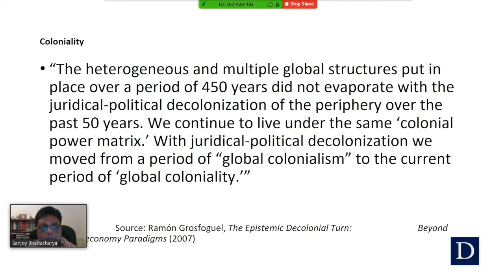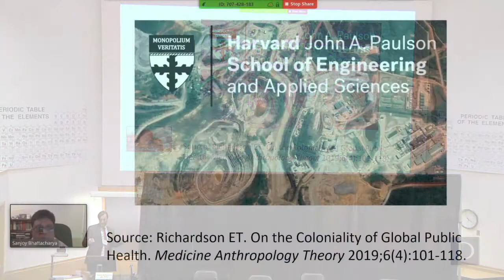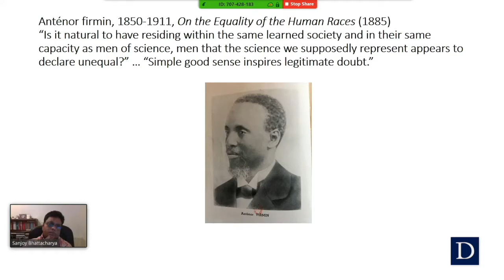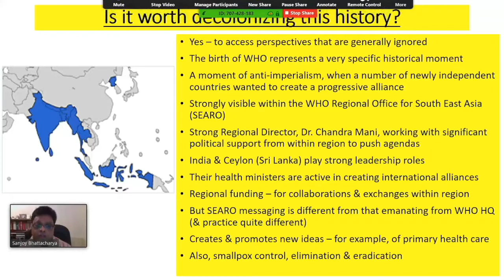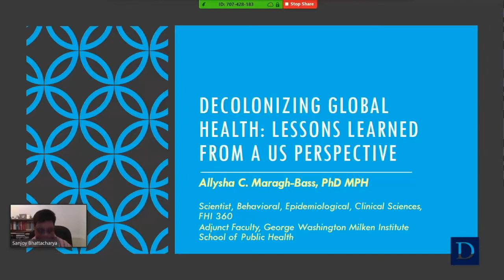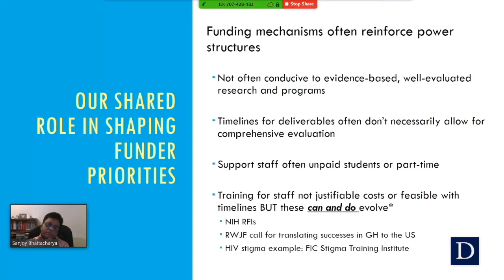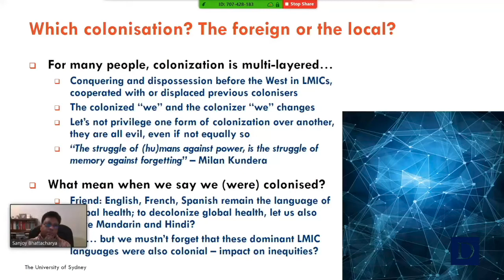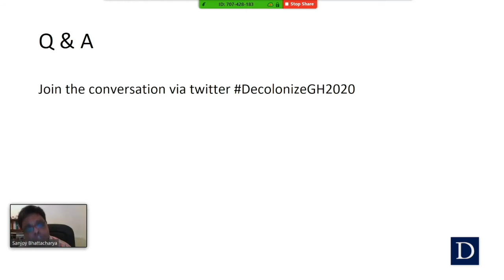Duke Decolonizing Global Health | Global Health Futures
The field of global health is inherently interdisciplinary, multisectoral, and international. Teams that convene to address the world’s most pressing global health issues are typically built out of “Global South-Global North” collaborations. These collaborations, however, were and continue to be established in unequal power dynamics. The goal of this panel is to explore how these dynamics have developed by exploring different case studies and perspectives from global health practitioners around the world.

Global Health Histories Seminar 141: Global Health Futures

Moderator: Laura Mkumba - MSc Candidate in Global Health at Duke University

Panelists:
Eugene T. Richardson, MD, PhD is an Assistant Professor of Global Health and Social Medicine at Harvard Medical School and an Attending Physician in the Division of Infectious Disease at Brigham and Women’s Hospital. He received his MD from Cornell University Medical College and his PhD in Anthropology from Stanford University.  Dr. Richardson previously served as the clinical lead for Partners In Health’s Ebola response in Kono District, Sierra Leone, where he continues to conduct research on the social epidemiology of Ebola virus disease. He also worked as a clinical case management consultant for the WHO’s Ebola riposte in Beni, Democratic Republic of the Congo. His overall focus is on biosocial approaches to epidemic disease prevention, containment, and treatment in sub-Saharan Africa. As part of this effort, he is chair of the Lancet Commission on Reparations and Redistributive Justice

Sanjoy Bhattacharya, PhD  is a Professor of History of Medicine, Director of the Centre for Global Health Histories, Head of the WHO Collaborating Centre for Global Health Histories and Wellcome Trust Senior Investigator in the Medical Humanities at the University of York, UK. His work deals with the history and international relations of health across South Asia in the 19th and 20th centuries, and he is also involved qualitative work of relevance of national and global policy. Sanjoy is currently completing work on two books: one reassesses the formation of the WHO and the call for Primary Health Care, while the other studies the contributions of national governance in the unfolding and expansion of smallpox eradication programmes across the South Asian sub-continent.
 Deborah Jenson, PhD is a Professor of Romance Studies (French) and Global Health at Duke University. Dr. Jenson founded and co-directs the Health Humanities Lab. She is also a co-convener of the DIBS Neurohumanities Research Group. Her current global health work focuses on the invention of ethnopsychiatry in Haiti in relation to critique of European neuroscience and emerging mental health fields. Previous global health work has addressed the history of cholera in the Caribbean, and post-traumatic stress in Caribbean colonial and post-colonial contexts.

Allysha C. Maragh-Bass, PhD is a mixed-methods Scientist in Behavioral, Epidemiological, and Clinical Sciences at FHI 360. She completed her PhD at Johns Hopkins University and a postdoctoral fellowship at Harvard University. She was a 2018 Domestic Scholar with the HIV Prevention Trials Network and is a 2019 Ward Cates Emerging Scientific Leader. She has worked in health care settings from primary care to surgery and across the minority health spectrum. Dr. Maragh-Bass is also a highly experienced educator who, in addition to her role at FHI 360, is adjunct at the George Washington Milken Institute School of Public Health.

Seye Abimbola, MD, PhD  is the Editor in Chief of BMJ Global Health and Senior Lecturer at the University of Sydney. Dr. Abimbola is a health systems researcher. He has worked and studied in Nigeria where he completed his medical training at Obafemi Awolowo University; in Australia where completed a PhD in health systems research at the University of Sydney; and in the United Kingdom where he was a Sidney Sax Overseas Early Career Fellow at the University of Oxford. From 2009-10, Seye Abimbola was a Rotary Foundation Ambassadorial Scholar from Nigeria to Australia, and from 2010-13 he was a research fellow at the National Primary Health Care Development Agency in Nigeria. Dr. Abimbola studies community engagement in governance, decentralised governance and the role of governance in the adoption and scale up of innovations.